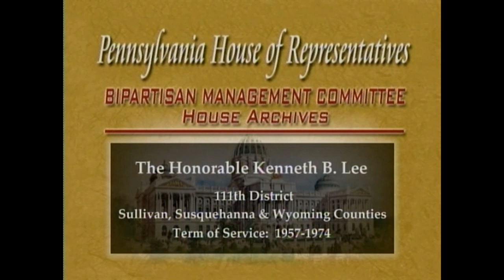Rep. Kenneth B. Lee oral history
Former Speaker of the House, Rep. Kenneth B. Lee, discusses his election to Majority Leader, running for the office of Pennsylvania Lieutenant Governor in 1974, and his inter-governmental relationships as a member of the House.